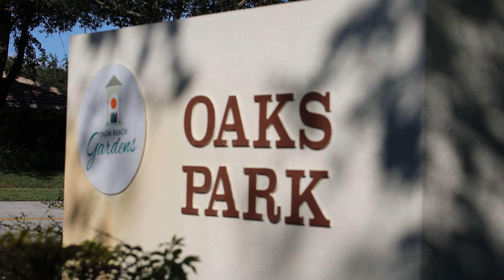Oaks Park Butterfly Garden Opening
The monarch butterfly is important to our ecosystem & is currently listed as an endangered species. Recently, City staff worked to create a new sanctuary at the Oaks Park (10666 Gardens East Dr.) jogging trail for Monarch Butterflies to thrive and for our residents to enjoy!

When you have the opportunity, stop by and check it out!